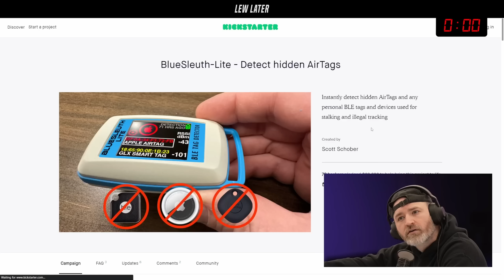How Did This Happen... AGAIN